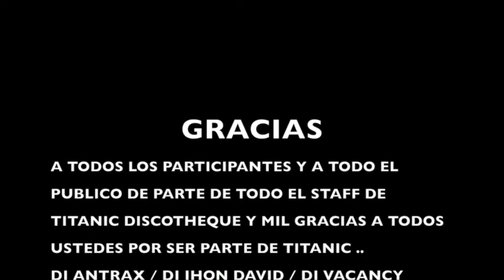HALLOWEEN PARTY 2013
SABADO 2 DE NOVIEMBRE EN TITANIC DISCOTHEQUE HALLOWEEN PARTY 2013